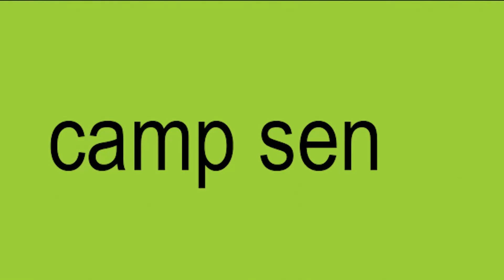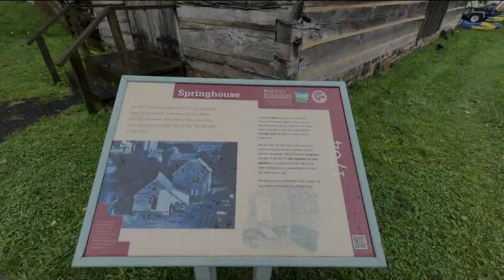Musikfest 2024 - Daily Preview Show - Day 8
Musikfest 2024 Friday, August 9 - Day 8 - Daily Preview Show from Camp SEN at Service Electric Festplatz